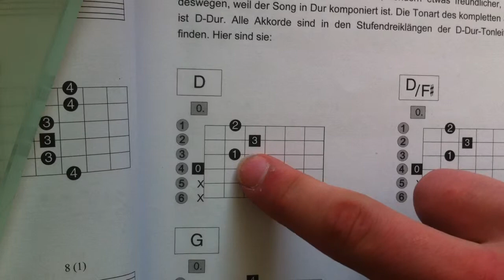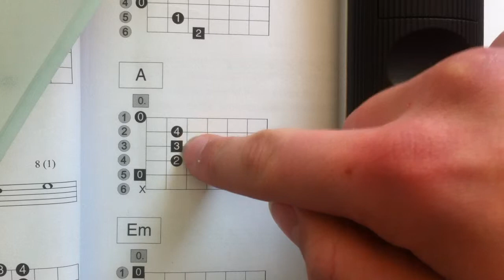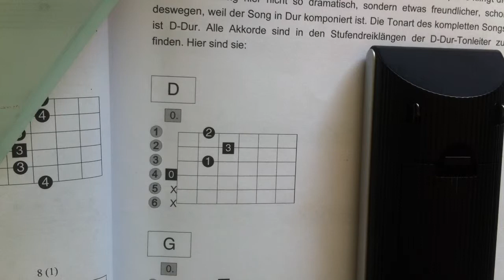Gitarren Tutorial: D-Dur & A-Dur Akkord auf Gitarre lernen - so geht's!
- So spielt man den D-Dur und den A-Dur Akkord auf der Gitarre. Einfach erklärt und leicht zu lernen! Viel Spaß beim Nachmachen wünscht HilfreichTV.